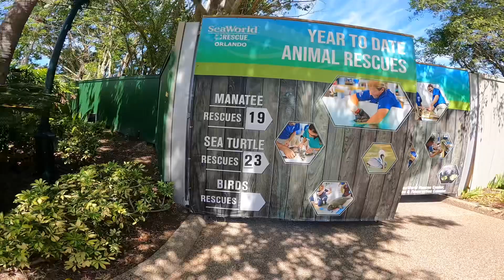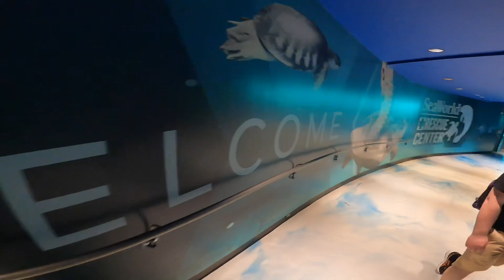SeaWorld Coral Rescue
🌊 Welcome to SeaWorld! 🌊

Hey everyone! In today’s episode, I’m thrilled to take you on a tour of SeaWorld, one of my favorite places. Not only is it packed with exciting rides, but it’s also a hub for incredible animal rescues. As a teacher in Florida, I love that SeaWorld offers free passes for educators, making it easy for me to visit often.

Join me as we explore the Animal Rescue Center, where SeaWorld has saved countless manatees, sea turtles, and birds. We’ll check out the impressive rescue stats and learn about their efforts to protect these amazing creatures.

But that’s not all! We’ll dive into the world of stony corals and discover the challenges they face, including the devastating Stony Coral Tissue Loss Disease. SeaWorld’s Coral Rescue Center is doing groundbreaking work to save these vital organisms, which are crucial for marine life and our planet’s health.

From the world’s largest manatee rescue facility to innovative coral conservation efforts, SeaWorld is making a huge impact. Let’s learn how we can all contribute to protecting our oceans and the incredible life within them.